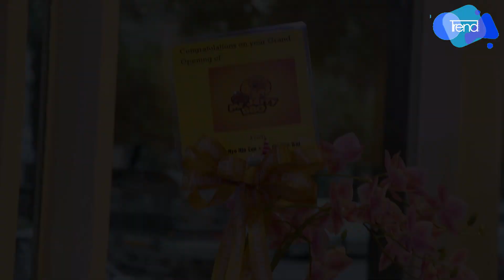Mr.Jerry BBQ စားေသာက္ဆိုင္ဖြင့္ပြဲ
Mr.Jerry BBQ စားေသာက္ဆိုင္ဖြင့္ပြဲကို ႏုိဝင္ဘာလ ၁၀ ရက္ေန႔ ကအမွတ္(၃၃). ျပည္သာယာလမ္းနဲ႔ ရတနာလမ္းၾကား. ေဝဇယႏာၱ လမ္းလမ္းမေပၚ. သဃၤန္းကၽြန္းၿမိဳ႕နယ္မွာ က်င္းပျပဳလုပ္ခဲ့ပါတယ္။ ဖြင့္ပြဲအခမ္းအနားကို တတ္ေရာက္လာတဲ့အႏုပညာရွင္မ်ားရဲ႕
ျမင္ကြင္းပဲျဖစ္ပါတယ္။